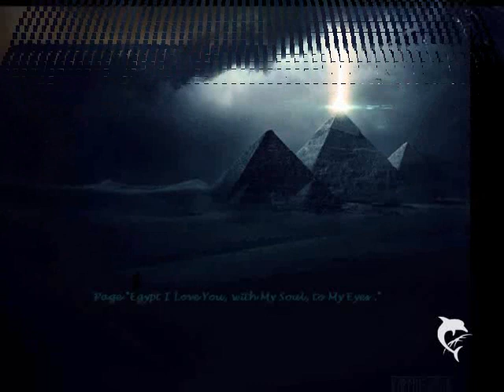MÚSICA PARA MEDITAÇÃO DO EGITO ANTIGO - ANCIET EGYPT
»-(¯`v´¯)-» Mєυ Bℓσg - Escriвα ∂αs Esτrєℓαs »-(¯`v´¯)-»